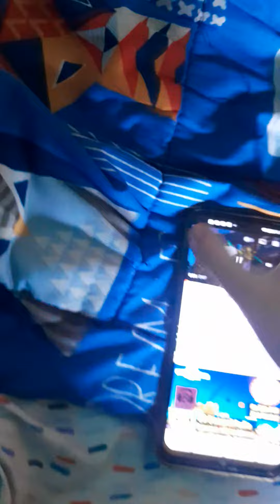30 de marzo de 2024